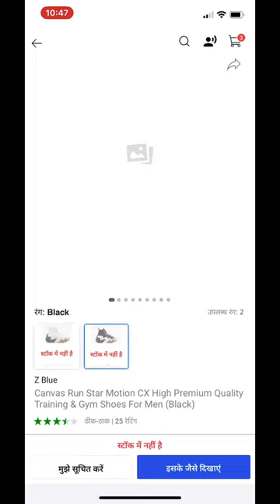unboxingvideo Converse star motion sneakers 👟🔥🙏vlog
Converse Run Star motion )